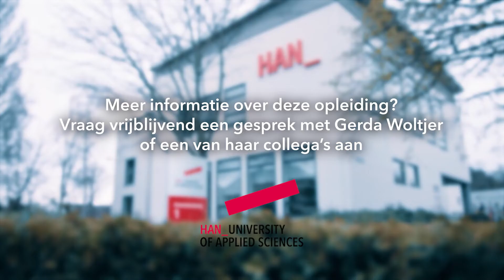HAN | Praktijkondersteuner | Post-hbo | Kom alles te weten over de opleiding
In deze video maak je kennis met de post-hbo opleiding Praktijkondersteuner. Wil jij je eigen spreekuur houden en mensen begeleiden met een chronische aandoening? Dan is post-hbo opleiding Praktijkondersteuner iets voor jou! In deze video kom je erachter wat cursisten van de opleiding vinden en vertelt de opleidingscoördinator over de inhoud van deze opleiding. Benieuwd? Bekijk snel de video.